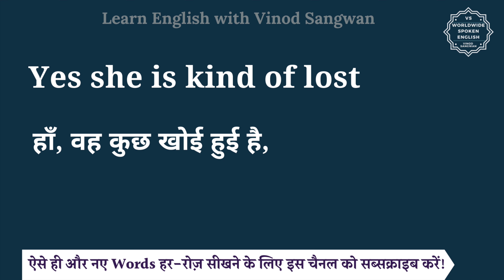Yes she is kind of lost meaning in Hindi | Yes she is kind of lost ka matlab kya hota hai | English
Yes she is kind of lost meaning in Hindi | Yes she is kind of lost ka matlab kya hota hai | English vocabulary words

इस वीडियो में आप Yes she is kind of lost का हिंदी में मतलब समझेंगे और साथ में Yes she is kind of lost का pronunciation भी सीखेंगें यानि की आप Yes she is kind of lost के अर्थ के साथ साथ ये भी सीखेंगें की Yes she is kind of lost को कैसे बोले या Yes she is kind of lost को बोलने का सही तरीका क्या है |

तो बस एक मिनट में सीखिए Yes she is kind of lost को|
Let’s learn Hindi Meaning of Yes she is kind of lost in detail.

Yes she is kind of lost का हिंदी में अर्थ होता है
हाँ, वह कुछ खोई हुई है,

Yes she is kind of lost को इन उदाहरणों से और अच्छे से समझ सकते हैं